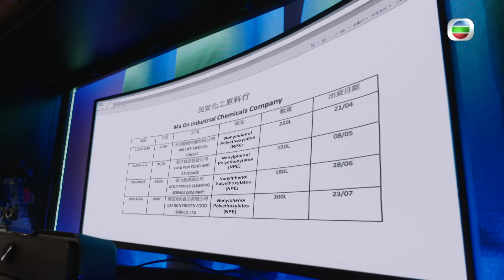TVB 尋寶劇 | 新四十二章 12/24 | 周嘉洛(建寧)追查阿文之事 | 陳豪 | 龔嘉欣 | 粵語中字 | 2023 | Treasure of Destiny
Treasure of Destiny《新四十二章》(主演:陳豪、龔嘉欣、周嘉洛、江嘉敏、譚凱琪、鄭子誠):豬肉檔老闆娘朱螢嬌（龔嘉欣飾）在大學修讀中文系碩士課程，期間遇上為人風趣幽默但精神萎靡的教授章經（陳豪飾）。二人經常發生磨擦，猶如前世冤家，卻不知命運早註定二人要經歷百般波折，才能修成正果、得到解藥。經知悉地球將會出現疫症，塗炭生靈，唯有找到新四十二章寶藏中的解藥，才能拯救世人。經帶領嬌、臨床心理學家關玉菁（譚凱琪飾）、擁有數學天賦的邵桂芝（江嘉敏飾），以及擁有雙重人格的柯建寧（周嘉洛飾）一同尋找寶藏。然而，在寶藏重見天日之際，一股黑暗勢力緩緩接近……疫症逐漸擴大，各人陷入絕望……